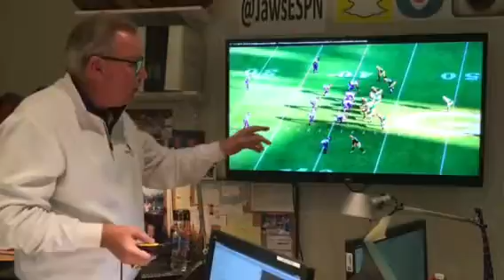Week 17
Got a Fantasy question for Jaws? Use the MatchUpChalkTalk